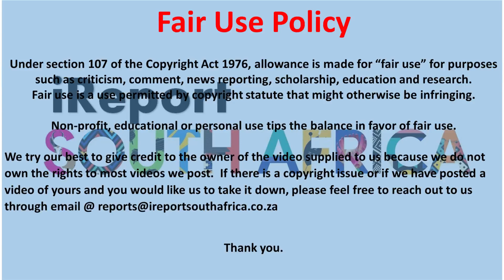Ramaphosa Was Caught Looking At Minister Sindisiwe's Behind, See Here